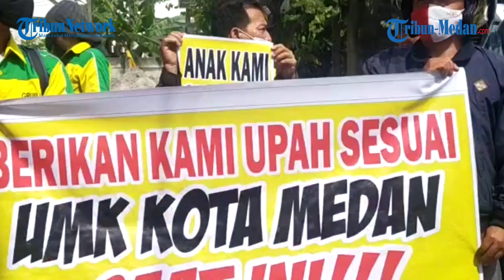Tak Terima Gaji Diturunkan, Puluhan Buruh Demo PT Erakarya Jatayu Mas EJM di Medan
TRIBUN-MEDAN.com, MEDAN - Puluhan pekerja mendemo pabrik PT Erakarya Jatayu Mas (EJM) melakukan unjuk rasa terkait upah Gaji yang turun semenjak pandemi di Jalan Amal Luhur No.129, Dwi Kora, Kecamatan Medan Helvetia, Jumat (12/3/2021).

Pantauan tribunmedan.com di lokasi tampak puluhan warga yang mengenakan kemeja perusahaan berdemo dengan membentangkan spanduk dan berorasi di depan pabrik.

Para security kantor sebanyak 7 orang juga diturunkan pihak pabrik untuk mengawasi aksi tersebut. Tampak 5 orang perwakilan pabrik yang berorasi telah masuk untuk beraudensi dengan pihak Manajamen di dalam pabrik.

"Berikan kami sesuai UMK Kota Medan saat ini", "Awas Ada Maling Keadilan" dan "Loyalitas tanpa batas kenapa kami diperas" tulis para massa aksi di spanduknya.

Koordinator Aksi, Bambang Wahyudiyono menyebutkan bahwa terdapat pengurangan gaji sejak awal tahun 2020 lalu hingga 1 juta rupiah.